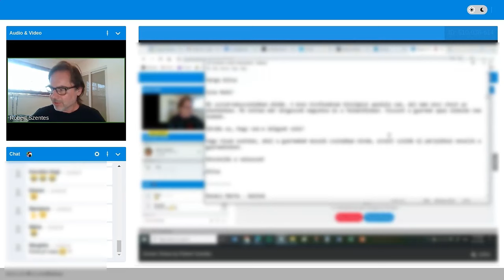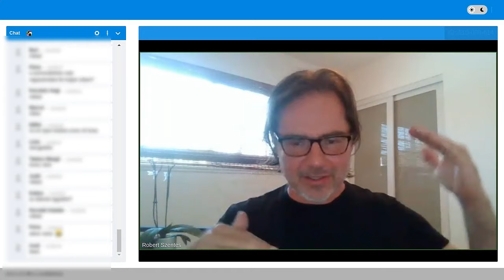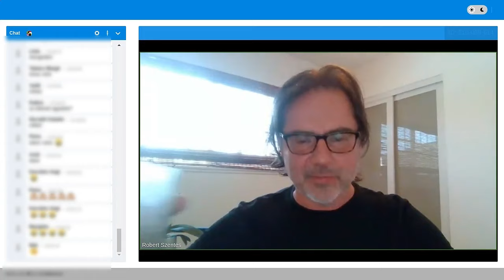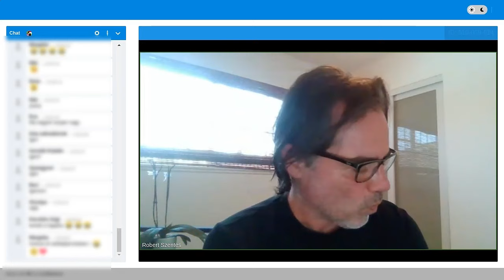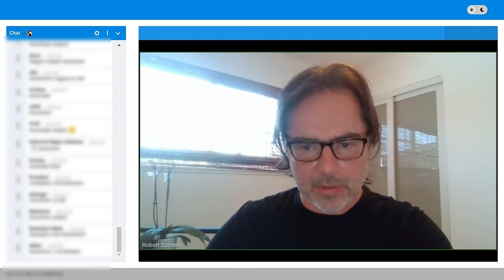MEDITÁCIÓ - Engedd el a szenvedést! (részlet a Privát Csoportból)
Ez a vezetett meditáció egy speciális oldás, amely a szenvedéshez való öntudatlan és görcsös ragaszkodás elengedésében segít. Célja, hogy segítsen erőnkbe lépni, bevállalni azt a teremtői missziót amiért megszülettünk.